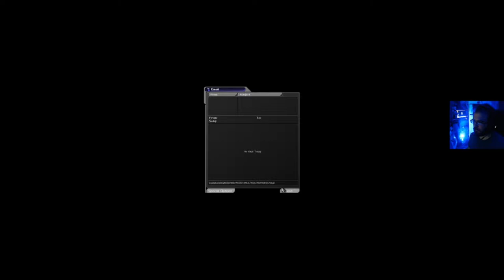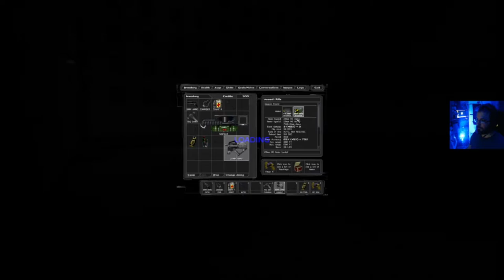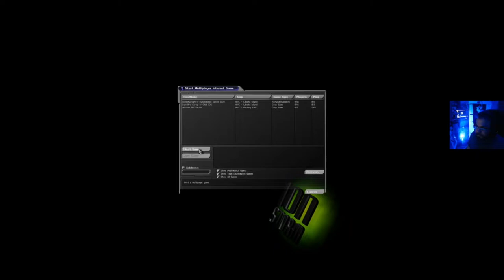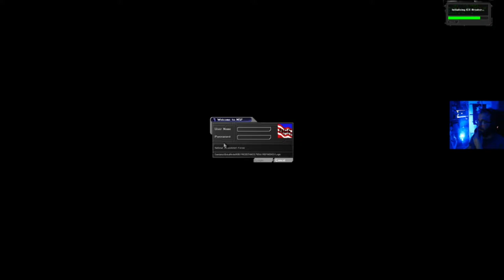Kaasuryhmä Deus Ex - osa 7: Huonoja elämänvalintoja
Operaatio menee noin muuten hyvin, mutta kaatuilun ja raskaan töhöilyn takia tehtävää joudutaan ottamaan uudestaan.